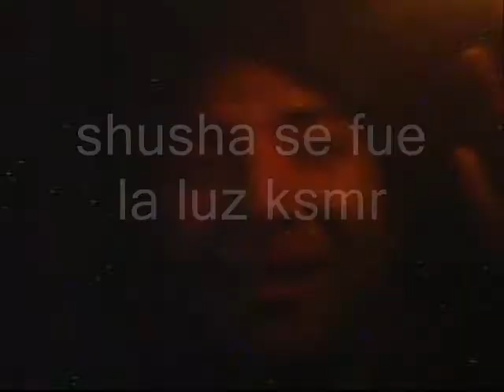Tekken Dr armor king vs Dragunov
aqui en chiclayo tambien  hay tekken dr jojojo ahora si creen limeños correlones